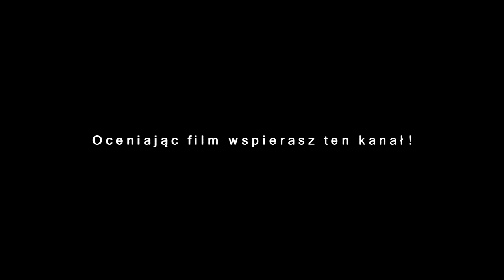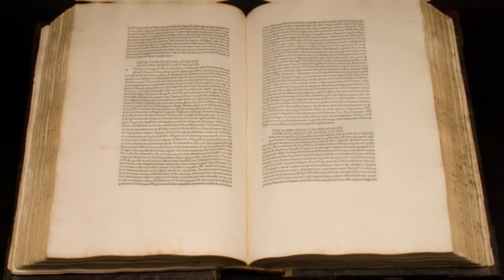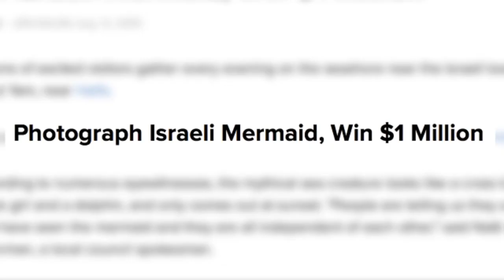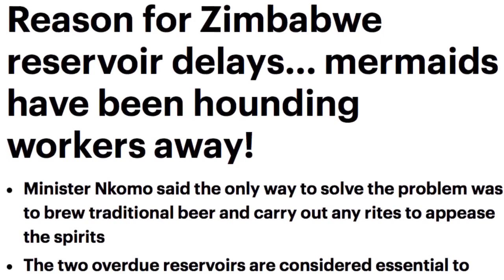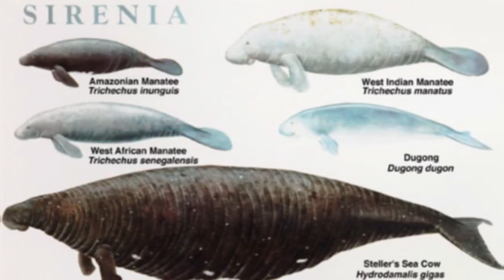Dowody na to, że syreny istnieją!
snap-patryk910500 ◉_◉